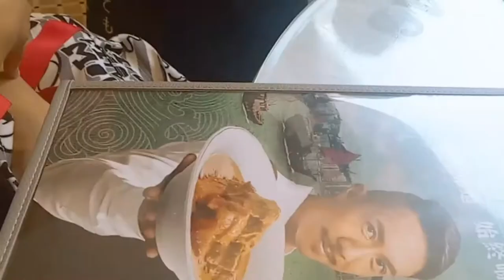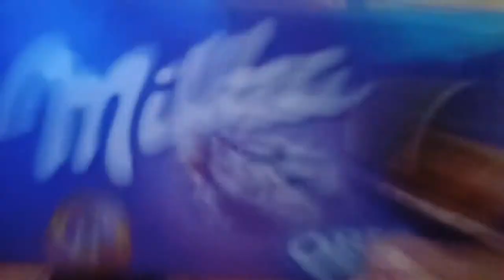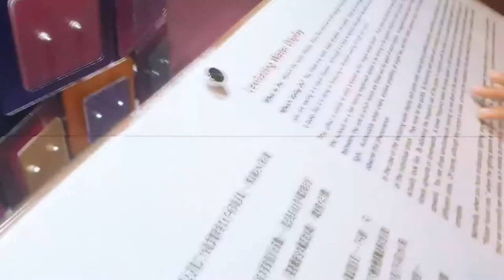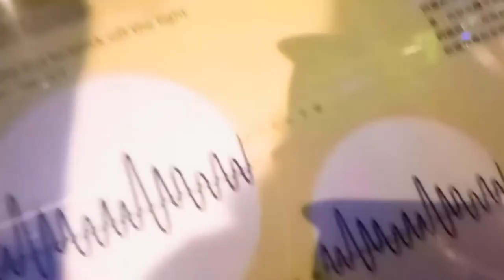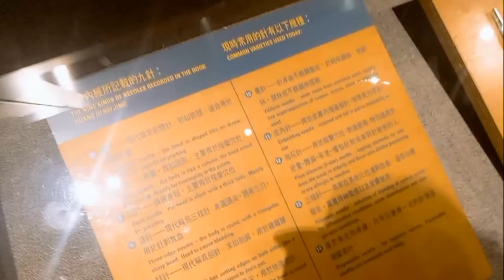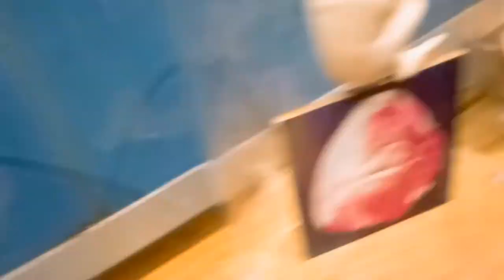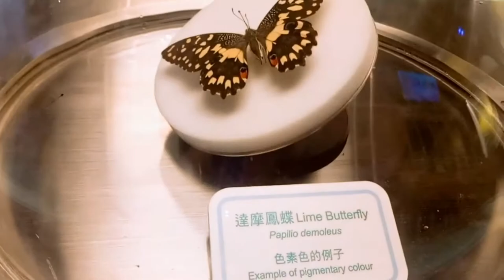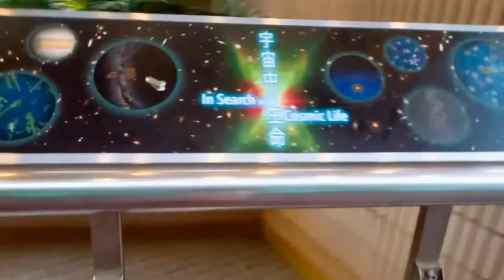La Vie de Lois | EP14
MUSEUM DAY!!!
hk has free admission for museums during wednesdays